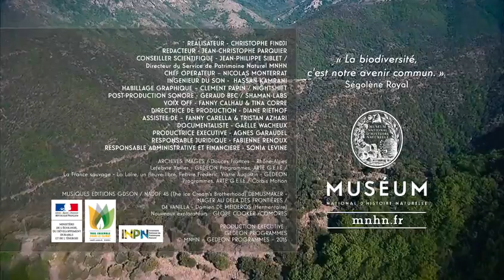Monts de l'Ardèche - Tour de France de la biodiversité 15/21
Pour la troisième année consécutive, le Tour de France, France Télévisions et le Muséum national d’Histoire naturelle s’associent pour présenter aux téléspectateurs le « tour de France de la Biodiversité » et les sensibiliser à la richesse de leur patrimoine naturel. Bernard Hinault, ambassadeur du tour de France de la Biodiversité, introduira ces petites séquences et sera donc le relais quotidien, tout au long du Tour 2015.

© MNHN - Gédéon Programmes - 2015